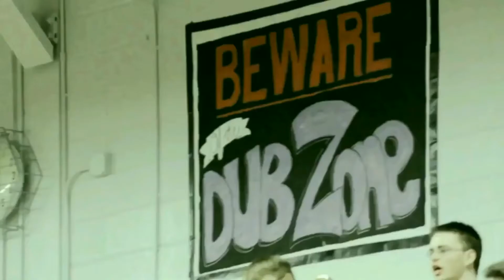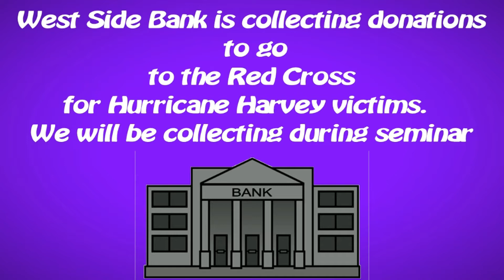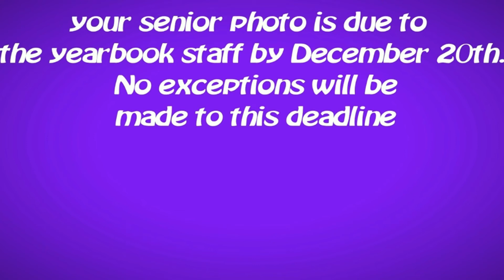Topeka West Today Sept. 14, 2017